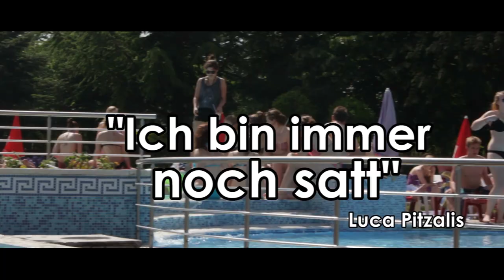SONNENSTRAND 2013 - Trailer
Der Trailer von "Sonnenstrand 2013", unserer Abifahrt nach Bulgarien, welche von JAM! Reisen organisiert wurde.

Der Song ist die Karaoke Version von Imagine Dragons' "On Top of the World" von qual0031